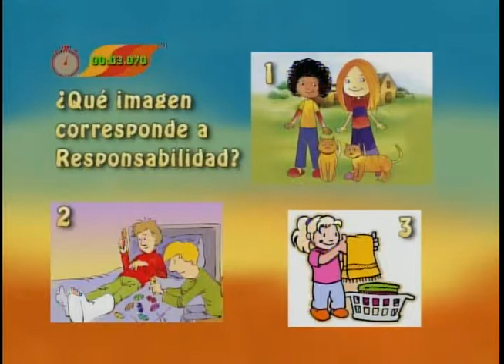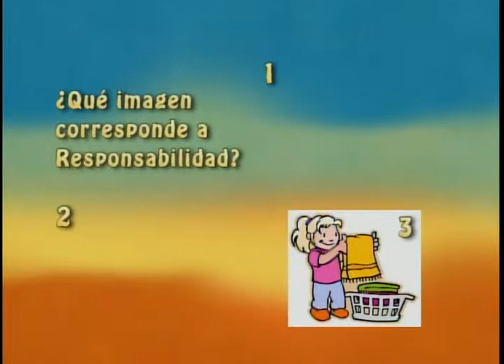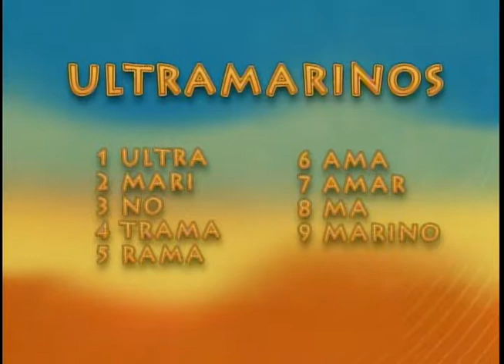ACTIVA TU ARDILLA 15 ENERO 2015